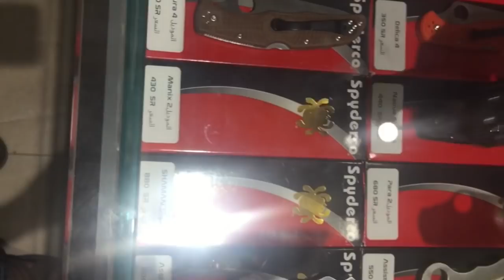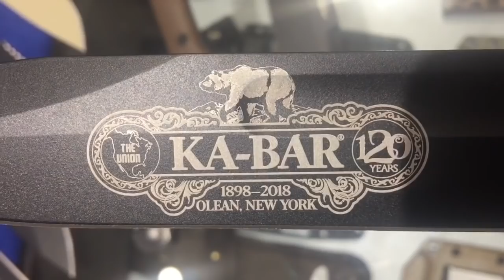زيارة لمحل رياضات وهوايات في الرياض 😎 (الجزء الاول)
رابط موقع المحل على خريطة قوقل:
Sports & Hobbies رياضات و هوايات
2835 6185 ابي بكر الصديق الفرعي، 2835, Riyadh 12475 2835

وانتظروا في الجزء الثاني والثالث 👍🏼